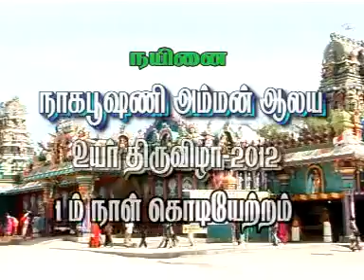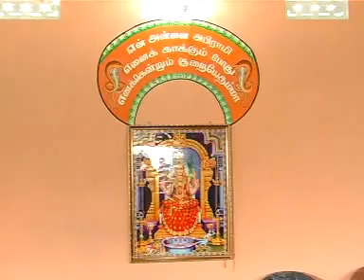no subject newjaffna@gmail com Gmail